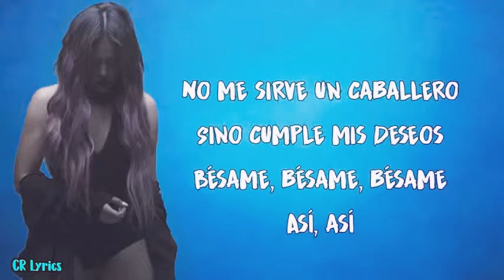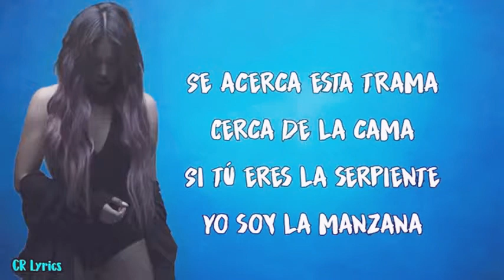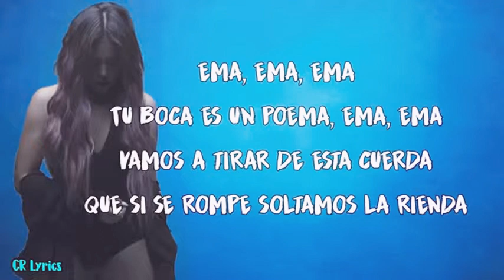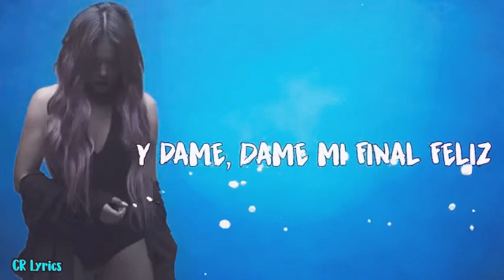FINAL FELIZ - DANNA PAOLA